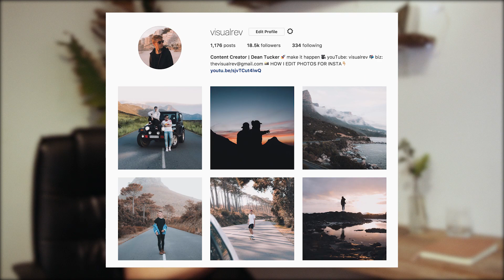HOW TO VLOG | the ultimate guide to get started! (Part 1)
Your support on my videos means the world to me 🙏🙏🙏 Let me know what you thought of it down in the comments below😀👇

Intro/Outro: TwoFeet - Go f*** yourself